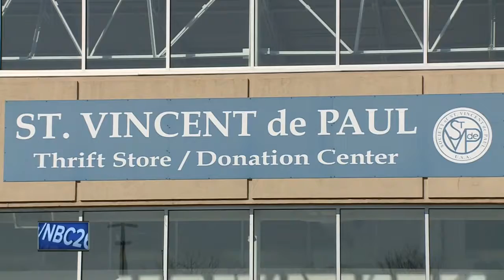Restoration company donates repair work to St. Vincent de Paul